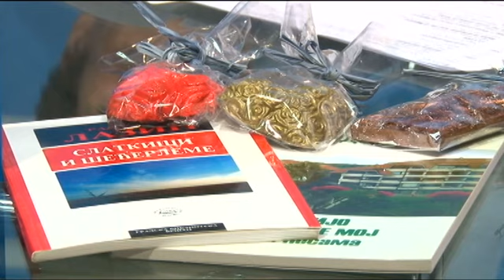Mimica Dzakovic i Zorica Corkovic